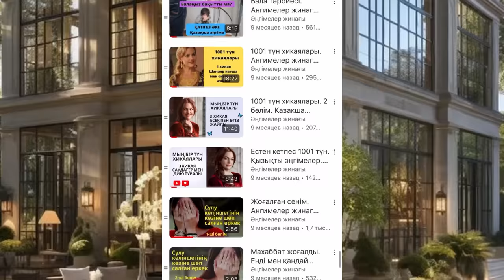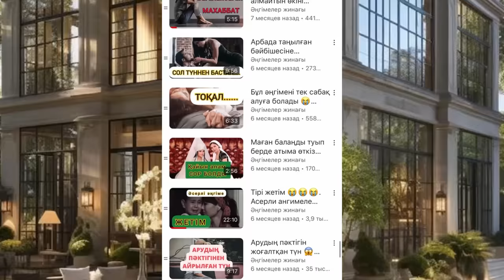УӘДСІНДЕ ТҰРМАДЫ. Ангимелер жинагы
УӘДЕСІНДЕ ТҰРМАДЫ. Ангимелер жинагы

100 мың оқырманға жетейік бостар ❤️❤️❤️

асерли ангимелер, ангимелер жинагы, аудио кітапқазақша әңгімелер жинағы, қызықты әңгімелер жинағы, Окигалар жинагы, қазақша аудио әңгіме, әсерлі әңгіме, әсерлі әңгімелерАңыз әңгімелер , Куат ахметжанов аудиокнига, аудиокнига на казахском языке, болған оқиғаболған оқиға желісімен,Аудио әңгіме